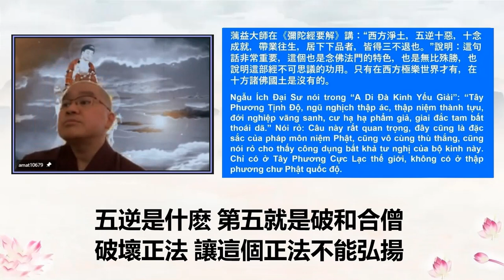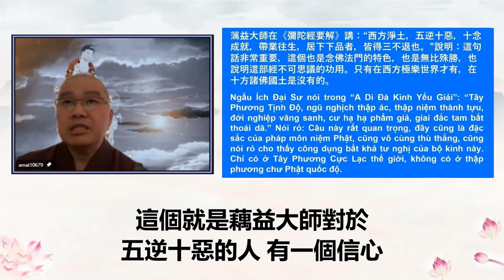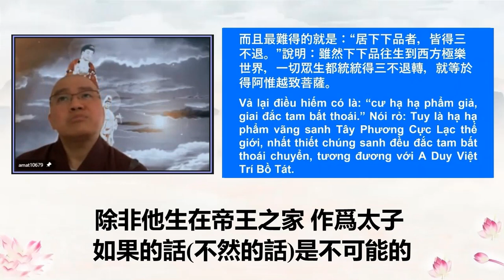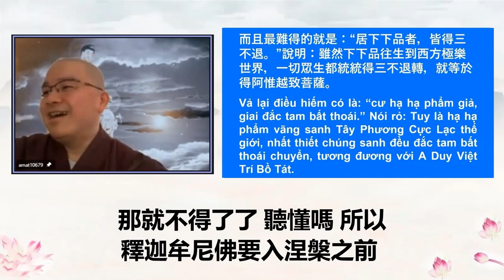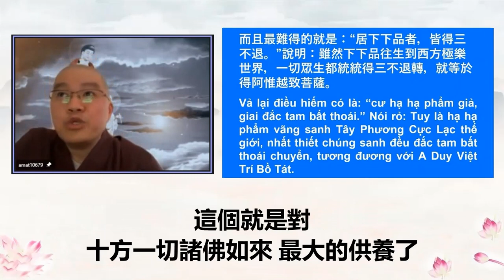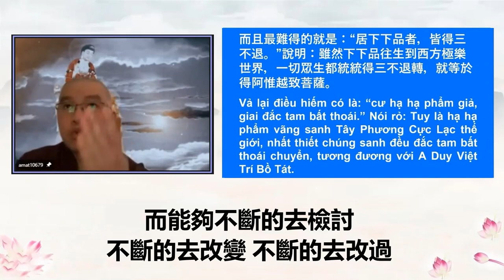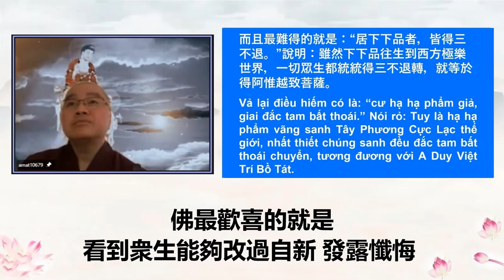學悟法師073F無論怎麽樣 我們一定要感恩 要知足 戒律是一個光明之路 智慧之路 有忍辱的人是處事最良方的 你能夠聞到這個法門 念這一句阿彌陀佛 將來能夠親近阿彌陀佛 這樣的人最有福報20211009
以前 有人問我 什麽樣的人 在這個世上 在這個生活裡面最有幸福的 最快樂的 很多人都常常問我這個問題 我常常跟他講 能夠安分知足 節制欲望 這樣的人在這個世上是最幸福的 懂得知足 懂得感恩 你在這個世上最有自在的 沒有人比你更幸福的 你不會跟人家斤斤計較 無論你在什麽樣的環境 在一切處一切時 你會過得非常的自在 無論人家怎麽批評 無論人家怎麽樣的冤枉 無論人家怎麽樣的毀謗 侮辱 傷害 你會事事如意 不會被這些而來干擾 像一類的人是最幸福的 能不能做到？很難啊 師父。

還有一些人 問：什麽樣最珍貴？ 什麽樣的最珍貴呢 你能夠遵守戒律 像我們佛法講的 五戒十善 你能夠遵守 就好像貧人得寶 就是貧窮的人得寶貝。黑暗得到光明 因爲戒律是一個光明 光明之路 智慧之路 所以它是最珍貴的

在這個世上 什麽樣修學佛法 最好的良方呢？什麽呢 你看我們佛法裡面 釋迦牟尼佛有講八萬四千法門 什麽樣的佛法 是最良方的 是最好的？什麽呢 佛常常告訴我們：有忍辱的人是處事最良方的。你要提升自己的境界 你要提高自己的修養 你要靠什麽呢 你沒有忍辱是沒辦法的 處事待人接物 無論在順境 一切的境緣 你沒有忍辱是沒辦法的 所以修行都要靠忍 什麽都要忍 像忍辱仙人那樣 無論怎麽樣人家對待你 你要忍。因爲在這個世上 我們不像我們西方極樂世界 西方極樂世界都是好人 我們這裡很多壞人 特別是很多這些 我們的冤親債主 念頭不善的 常常來干擾 常常來麻煩的 如果你沒有忍辱的話 你一切被這個境界而干擾 那我們修行怎麽能夠成就呢 念佛怎麽成就呢 所以在一切法當中 釋迦牟尼佛講的無量法門 歸納起來 就是八萬四千法門 離不開【忍辱】這兩個字 你沒有忍辱是沒辦法成就 所以《金剛經》所講的【一切法得於忍】所以從明天開始 不要從明天了 從這個當下 從今天遇到什麽樣的境界 今天師父説的 我要忍辱 我真的要忍 看到老公不聽話 我要忍 聽到兒女不聽話 我要忍 聽到先生、太太不聽話 我也要忍 什麽都要忍 看到一切人 讓你不順眼的 我也要忍。阿彌陀佛 阿彌陀佛 你不要被這些境界而所干擾了/ 或者發脾氣 影響你的情緒 讓你整個睡也睡不好 吃也吃不飽 這個生活真的苦不堪言 因爲我們每個人都有逆緣 都有順緣 都有境緣 你要忍辱。所以 以後遇到什麽樣的境界 看到誰怎麽講話 怎麽樣 遇到什麽樣 你最不愉快的 一句阿彌陀佛 要忍 要忍 …

什麽樣的人最有福報的？什麽樣的人最有福報 剛才講的 什麽樣的最珍貴 什麽樣的良方是最好的 什麽樣的人是最幸福的 那我們今天來看 什麽樣的人最有福報的 長壽不一定有福報。最有福報的人 你能夠念這一句阿彌陀佛 你能夠聞到這個法門 而將來能夠親近阿彌陀佛 了生死出三界 不會再受任何的苦惱 不會再受任何的煩惱 不會再受任何的生老病死 這樣的人是最有福報的 沒有比這個更有福報了 所以過去祖師大德常講一句話【一句阿彌陀佛 得一切萬法的大總持】什麽意思呢 就是説 什麽樣的圓滿的佛法 在這個虛空法界 什麽樣的法是最圓滿的 在這一句阿彌陀佛名號中 全部統統具足了。所謂的 這一句名號真的是萬善同歸 在這個世上 在這個虛空法界 什麽樣的圓滿的佛法 到這一句阿彌陀佛的名號 統統都具足了。換句話說 一句阿彌陀佛 能夠代表整個虛空法界 一切最圓滿的法寶 除了這句阿彌陀佛名號。那你想一想 你念一句阿彌陀佛 等於把虛空法界一切最圓滿的佛法 最圓滿的法寶 統統具足了 你還不珍惜 還不好好念佛 你還搞其他的 不是愚癡了嗎 所以念佛 給人家看 你這個人臉上很法喜 頭髮又整齊 臉上又歡樂 看起來 你念佛！人家看到會歡喜 接受。如果你念佛 看起來無精打采的 哎呀 什麽都沒有精神 這個念佛 人家看到很懷疑 這個念佛真的是快樂嗎

藕益大師在《彌陀經要解》是怎麽説的呢 你看藕益大師注解《彌陀經》要解裡面 他講了一句話非常重要 這個是藕益大師講的 他説【西方淨土 五逆十惡 十念成就 帶業往生 居下下品者 皆得三不退也】你想一想 今天你能夠遇到這個法門 你說你的福報有多大 真的太大了 這一句話是非常重要 爲什麽呢 因爲這個就是我們念佛法門的特色 也無比的殊勝 也説明這一部《阿彌陀經》不可思議的功用 只有在西方極樂世界才有 在十方世界是沒有看到的 這個就是我們念佛法門的特色。什麽特色呢 無論你今天造了什麽樣的業 我們佛法剛才講的 五逆十惡 只要你肯回頭 你肯懺悔 而且我們在講 五逆十惡是在世間都是造極重罪的人 造很大的罪業的人 只要你臨終的時候 你肯回頭 你肯念佛 你肯相信 阿彌陀佛照樣還是能夠來得救 在其他法門是沒有的 真的 你想一想 像這一類的人 千萬當中 難得其一 不是那麽容易的 連五逆十惡的 阿彌陀佛都能夠來幫助我們成就 那其他的 我們就不用講了 我們今天也不可能 造的這麽嚴重的罪業吧 我們不可能。什麽叫做五逆 逆 就是叛逆的意思 全違背自己的良心 換句話說 全 違背自己的自性 極大之惡 都能夠往生淨土 其他的就不用談了 連這一類的人 阿彌陀佛都不放過 都不會把他放在千里之外 以大慈大悲來救度 以大慈大悲來幫助 不要受任何的苦 不要受任何的煩惱 特別墮在無間地獄 你想一想阿彌陀佛的慈悲到極點 其他的沒有啊 你説我們今天能夠遇到這個法門 你説是不是遇到寶貝 真的 遇到寶貝了！那個福報之大的人 才有這樣的能力 才有這樣的善根 才有這樣的福德 才能夠遇到這樣的好的因緣

什麽叫做五逆 第一出佛身血 佛的福報是非常之大 想害佛 殺佛 殺不掉的 但是如果你有惡心 讓佛能夠流一點血 這個可能。殺佛 是不可能 殺不掉的 但是能夠一個惡心來傷害到佛陀 讓佛陀流一點血 這個可能性是有的 你想一想 佛是三界的導師 人天的天目 你害佛 讓一切衆生得不到佛的教化 這個害所有一切的衆生 這個罪過很重 像這一類的人 這麽嚴重的罪業 阿彌陀佛都這麽大慈悲心來幫助 我們沒有。第二個是什麽殺阿羅漢 阿羅漢是得道之人 也是好老師 住在這個世間 能夠教化衆生 縱然不教化衆生 他住在的這個地方 這個地方有福 不遭難。今天我們來殺害阿羅漢 你想一想等於殺害一切衆生帶來災難 你説你的罪過是不是很大？很大

藕益大師告訴我們 而且最難得就是【居下下品者 皆得三不退】雖然你下下品往生的 犯五逆十惡的 或者一些嚴重的 一些之罪的人 到西方極樂世界 一切衆生都是統統得三不退轉 就等於得阿惟越致菩薩 你要去哪裡找 找不到 你看釋迦牟尼佛在《彌陀經》不是講的很清楚嗎 佛告訴舍利弗【舍利弗 極樂國土 衆生生者 皆是阿鞞跋致 其中多有一生補處 其數甚多 非是算數所能知之 但可以無量無邊阿僧祇說】什麽叫做阿惟越致菩薩 三不退轉菩薩 到西方極樂世界都是。你想一想 我們一個人凡夫 帶業往生到西方極樂世界 見思煩惱一品都沒有斷掉 但是你一到西方極樂世界 你的智慧 你的神通 你的能力 都是跟七地菩薩一樣的 都是阿惟越致菩薩 什麽原因呢 這個就是因爲阿彌陀佛本願威神的加持 如果沒有得到阿彌陀佛本願的威神加持是不可能的 你看 你一品無明煩惱沒斷 你只是帶業往生 你到西方極樂世界 你的身份就是七地菩薩！是阿惟越致菩薩！三不退轉的菩薩！那個功德太大了！沒辦法去形容的！就好比是什麽呢 好比是一個貧窮人 是一個貧賤的人家 一無所有 但是 你有一個很高貴 很有福報的親戚 朋友 他祈請你到他的地方去住 然後他提供給你 他所有的 一律都不少。就是說 衣食住行 跟他都是一樣的 一個人 一無所有很貧窮 貧賤的人 到了那邊 你的享受 都是跟阿彌陀佛一樣！這個東西是你的嗎？不是！沒有一樣是自己的！生到西方極樂世界都是這個樣！就好像我們要生到這個世間 人人想要做太子 受到那一種太子 帝王之家的 那種服務 有可能嗎？除非他生在帝王之家 作爲太子 如果的話(不然的話)是不可能的。但是你生到西方極樂世界 人人都是太子 受到那種待遇 阿彌陀佛有的 你全部都有了！你想一想 在其他的國土是沒有的 就算下下品 你也能夠得到這樣的 只有在西方極樂世界！這個問題還沒解決 經典又告訴我們【其中多有一生補處】一生補處 是指等覺菩薩的身份 等覺菩薩在西方極樂世界有多少 沒辦法去計算 太多了。所以 世尊告訴我們【非是算數所能知之 但可以無量無邊阿僧祇說】像等覺菩薩在西方極樂世界 到處都是 觀世音菩薩 大勢至菩薩 文殊 普賢 彌勒菩薩 種種的 到處都是 我們今天往生到西方極樂世界 他們都是我們的學長。你跟他們同在一起 住在一處 怎麽能夠會退轉呢 不會退轉 你永遠不會退轉 這個就是我們所講的 藕益大師在《彌陀經要解》裡面 很多爲我們提出來 提供出來 對於淨土 對於西方極樂世界無盡的莊嚴 無盡的美好 對於這句名號的功德真的不可思議 統統爲我們提供出來 今天如果我們不好好來珍惜 那真的辜負了阿彌陀佛 辜負了藕益大師了 所以今天我們學佛 念佛 最主要的 就是把你的方向 把你的目標能夠有一個鎖定 將來依這個方向跟目標 我們親近阿彌陀佛 到西方極樂世界去 何樂而不為呢 那你說這一生最圓滿的就是這一個 這個就是告訴我們 西方極樂世界真的 確實真的 太大的好處 而最大的好處 就是無量壽。而無量壽決定一生成佛！沒有死亡之苦 娑婆世界 人命短促 縱然得人身 有…(隔陰之迷) 前世的事情忘得乾淨 而我們今生又再繼續修行 那什麽時候才能夠解決呢 這個就是看自己的個人的因緣 個人的本分了。該怎麽生死 就怎麽生死 該怎麽了 都關鍵在自己 別人是沒辦法的。諸佛菩薩只爲我們指一條路 路怎麽走 都是自己的決定 所以我常常講 一個人的性格 決定他的未來 這個性格就是講你的念頭 你的念頭是不是正念 你的念頭是不是阿彌陀佛 能夠決定你的未來 就是都在這個當下當中 所以你要明白這個道理 佛法好就是在這個地方 所以今天簡單來爲大家説明 因爲所講的就是最精華 所以聼經好處就是在這個地方 我們不要繞一大圈 繞一大圈 聼了好辛苦 你把那些菁華聽了 好好去應用 就算一句阿彌陀佛 那就不得了了 聽懂嗎 所以釋迦牟尼佛要入涅槃之前 他告訴阿難【人能受法 能行法者 斯乃名曰供養如來也】你能夠行持 然後依教奉行 將來往生西方極樂世界 這個就是對十方一切諸佛如來最大的供養了。那你要不好好學習 所以聼經的好處就是在這個地方 你看 師父爲什麽喜歡聼經 爲什麽 菁華嘛 你看老和尚《淨土大經》裡面講了一大圈 好長 但是 你把這些重要部分 把它收起來 應用在生活裡面 你就等於把整部大經裡面落實在生活了 這樣這麽好 所以多聽經 特別是我們師父上人所講的經 全部都在裡面了 最菁華 全部都在裡面了 把釋迦牟尼佛八萬四千法門 全部都在裡面了 你要好好聼 對你有很大的好處 祝大家身體健康 祝大家老實念佛 我們在佛法裡面 釋迦牟尼佛也常常來爲我們説明 什麽叫做佛歡喜日 佛最歡喜的是哪一件事 衆生能夠知道自己的錯誤 衆生能夠知道自己的過失 而能夠不斷的去檢討 不斷的去改變 不斷的去改過 以前不善的念頭 我現在把它改過 以前不善的言語 我把它改過 以前不善的行爲 把它改過 這個叫做什麽 這個叫做佛最歡喜日 佛最歡喜的就是看到衆生能夠改過自新 發露懺悔 這個就是佛最歡喜的 阿彌陀佛最歡喜的 就是這一等人 今天簡單講到這個地方 等一下我們最後 來跟大家做一個回向 我們祝大家六時吉祥 以後有因緣 有這個機會再跟大家來分享 來跟大家分析 把這個佛法能夠應用在生活